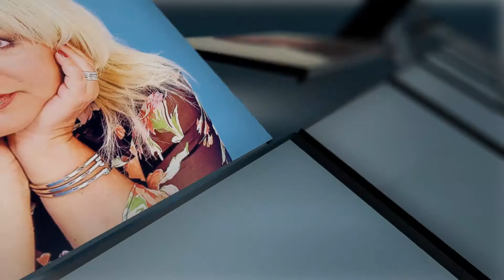Te-aștept să vii – Mirabela Dauer - 100 de melodii ale românilor | EU aleg România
În anul de graţie 2017, puţine sunt cântecele românești care au pagină proprie pe Wikipedia. Melodia „Te-aștept să vii”, interpretată de Mirabela Dauer, este, însă, una din acele excepții. Măcar că nu e vreun hit trendy, ci o piesă lansată în a doua jumătate a anilor ‘80! Iată un prim semn al unei popularități ieșite din comun.

Compoziție a lui Ionel Tudor, pe versurile scrise de soția acestuia, Andreea Andrei,  ea s-a născut invers decât alte piese ale faimosului cuplu. „Te-aștept să vii” a avut mai întâi textul și abia apoi o partitură. Existau și niște versuri de rezervă, pregătite pentru eventualitatea în care cenzura ar fi strâmbat din nas la imaginile poetice mai puțin folosite de textierii epocii. În 1987, melodia a fost „respinsă cu succes la Mamaia”, la celebrul festival, după cum spune cu umor amar interpreta. Minunea e, însă, că, în ciuda acestui eșec, „Fotoliul”, cum i se mai zice piesei, a devenit un evergreen, pur și simplu. Cântăreața ne mărturisea că, de fapt, în întreaga ei carieră, a luat doar „premii de consolare” la Mamaia, dar că, paradoxal, piesele ei au avut un succes colosal.

Amintiri legate de acest cântec de colecție fabulos? Multe ar putea povesti cea care l-a făcut nemuritor! Dar una este absolut emoționantă și, în același timp, amuzantă. E al doilea semn al popularității inimaginabile de care se bucură hitul lui Ionel Tudor. Era prin 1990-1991, când un grup de artiști foarte îndrăgiți, în frunte cu Horia Moculescu, a întreprins primul mare turneu american de după Revoluție. Trecuseră trei sau patru ani de la lansarea melodiei. Solista avea deja în repertoriu și cântece mai proaspete. Ai fi zis că „Fotoliul” ar fi putut să fie, în sfârșit, dat uitării.  Însă comunitatea românească din New York, apelând la serviciile unui maestru cofetar emigrat, și el, din România, și-a întâmpinat vedeta adorată cu o surpriză care i-a pus acesteia un nod în gât: un tort uriaș, mare cât o masă rotundă de 8 persoane, decorat cu o cameră făcută din ciocolată, în care se aflau și fotoliul, și etajera, și un lampadar, și scrumiera, și țigara... mă rog, toată recuzita pomenită în versurile romanticului cântec al Mirabelei! După spusele gazdelor, dorul neostoit de plaiurile natale a făcut din acest cântec nostalgic un soi de imn alternativ al țării de baștină. De fapt al românilor din New York.

Iată acum cel mai recent, un al treilea semn al faptului că melodia este la sufletul multora, și că, probabil, nu va înceta să aibă mereu un public al ei. Nu mică i-a fost mirarea artistei când, la ediția de anul acesta a festivalului Untold, ea a trebuit doar să dea tonul la cântec. Din nou minune, publicul, numeros și foarte tânăr (niște copii! - a zis interpreta), a cântat „Fotoliul” cap-coadă! Se pare că organizatorii festivalului clujean, axat pe cu totul alte genuri de muzică,  au avut o intuiție nemaipomenită invitând-o să cânte la Bonțida tocmai pe Mirabela Dauer! Așa că, brusc, toate ironiile legate de prezența vedetei la Untold au dispărut.

Spunea, prin 2007, Andreea Andrei, autoarea textului, că melodia se auzea, la un moment dat, peste tot. La nunți, la botezuri, la petreceri. Pe stadioane, în pauzele dintre reprizele de fotbal, „Te-aștept să vii” era cântată de spectatori. Dar, surpriză, „Fotoliul” ajunsese până și în repertoriul fanfarelor, la înmormântări!

Întrebată ce anume trebuie să aibă o piesă pentru a ajunge la inimile publicului, Mirabela Dauer răspunde oarecum dezarmant: trebuie să fie bună! Pentru că dacă e bună, ajunge la suflet. Artista ne-a mărturisit că se uită întotdeauna în ochii celor din sală atunci când concertează. Și că a face un cântec să aibă o asemenea soartă norocoasă nu ține de tehnică. Pentru că, zicea Mirabela Dauer, poți să fii și Maria Callas, dacă nu știi să transmiți piesa publicului, tot degeaba!

Pentru artistă, bucuria de a fi este cântul. Care e viață, e respirație, soare, lumină. E totul!

Radio România Tg. Mureş
Realizator: Emanuela Aranyos
Operator cameră: Andrei Creţoiu
Procesare video: Alin Mariş
Documentare: Cristian Crăciun, Emanuela Aranyos
Coordonator proiect: Dana Ardelean